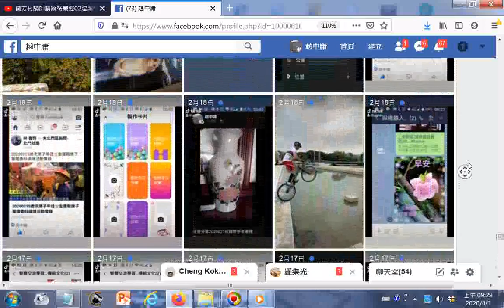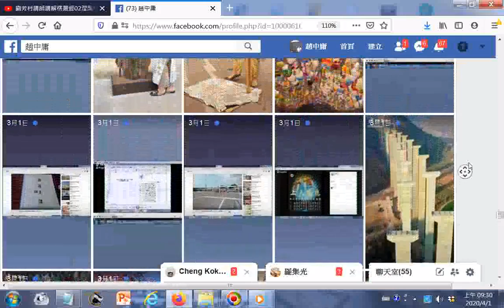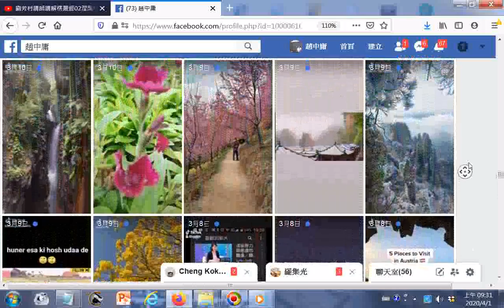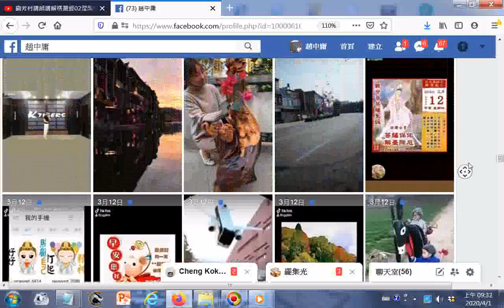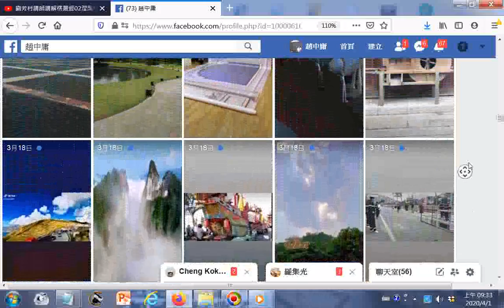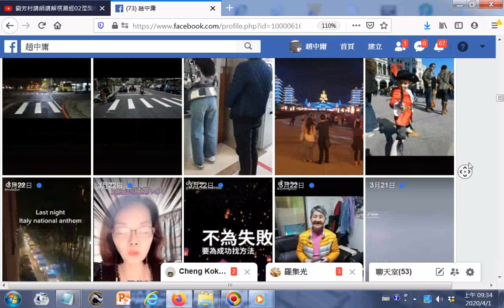20200401探索facebook臉書限時動態分享圖片、影片含抖音平台的02